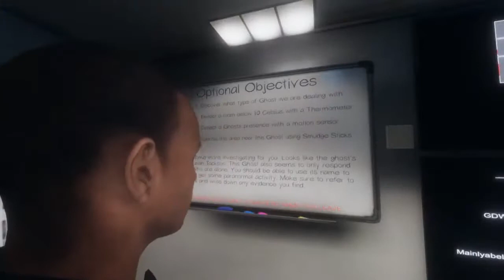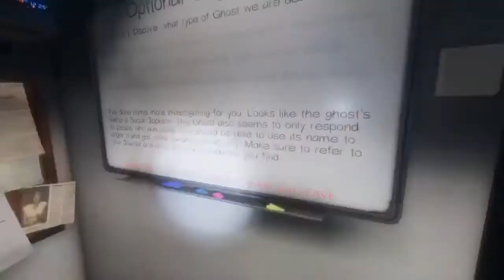It all started with a Bunny | CTG Plays Phasmophobia Part 15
Hello Fellow Cravers! We are back with some more Phasmophobia with GD, Vamp, Doc and Bear as we come to the end of this playthrough, but it seems we kind of figured out where the true source of evil always begins...